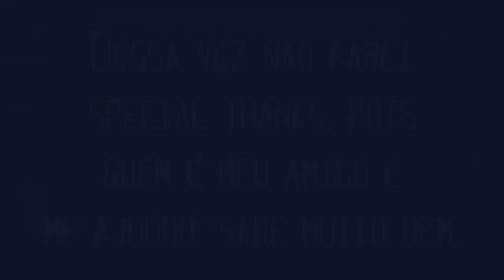MrLeon ∆ 1000 ♥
Obrigado pelos 1000 inscritos, vocês são fodas!